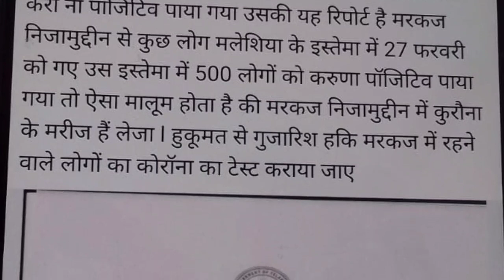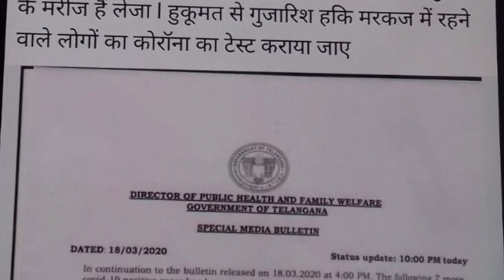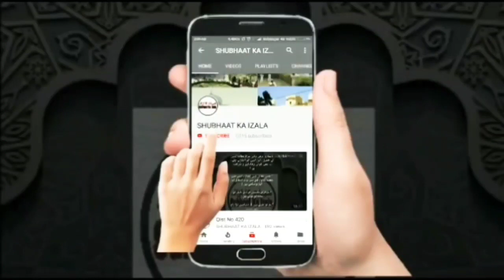Makkah Madinah ke baad DarulUloom Deoband,Markaz Nizamuddin aur 🇸​🇭​🇺​🇷​🇦​🇮​🇾​🇴​🇳​ 🇰​🇦​ 🇯​🇭​🇴​🇴​🇹​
مکہ اور مدینہ کے بعد جو انوار وبرکات دیوبند کی مسجد میں دیکھے ہیں وہ کہیں اور نہیں دیکھے
حضرت اقدس مفتی سعید احمد پالن پوری رحمہ اللہ تعالی کے استاذ کا واقعہ

makkah aur madinah ke bad jo anwar o barkat darul uoom deobnad ki masjid me dekhe hen woh kahin aur nahi dekhe

1:50 Abdul Hakeem Tandavi ka Makkar

2:15 Hazrat Ji RA'ABE Bayaan

4:20 Makka Madina K Baad DarulUloom Deoband

6:30 Mufti Saeed Ahmad Palanpuri RA ki Zabardast Wazahat

*Asad bhai ke samne tandwi ki zuban band*

*Darululoom ke fatwe ki aad me fasad karne wale*

 *Shurayee Ab. Hakeem tandwi ki jihalat ka opration*
*دارالعلوم کے فتوے کی آڑ میں فساد مچانے والے شورائ وکیل عبدالحکیم ٹانڈوی llpp کی جہالت کا آپریشن*

کچھ دنوں سے شوشل پر ٹانڈوی llpp خوب نفرت پھیلا رہے تھے الحمداللہ انکا کچا چٹھا سامنے آگیا.

👈 ٹانڈوی llpp کو حدیث کسے کہتے نہیں معلوم.
👈مرفوع ... موقوف ... مقطوع... سے نابلد.
👈اقتسبات سے اعتراضات کی دکان چلارہے ہیں پورا بیان نا سنا نا سننے کا جذبہ.
👈اصل میں شوری والے صرف نہج ثلاثہ کا راگ الاپتے ہیں اور اکابرین ثلاثہ پر اعتراضات انکا مشغلہ ہے.
👈فتوی میں دیانتداری سے لکھا گیا کہ "موصول اقتسبات سے معلوم ہوتا ہے کہ مولانا سلف سے ہٹتے جارہے ہیں"... تمام کو چاہئے کہ اقتسبات کے پورے بیانات سنیں اور اقتسبات کا راگ چھوڑ دیں.
👈 اگر مکمل بیانات سن لیتے تو اشکالات پیدا ہی نہیں ہوتے.
Courtesy & Credit by Mufti Isa Zahid Qasmi YouTube Channel